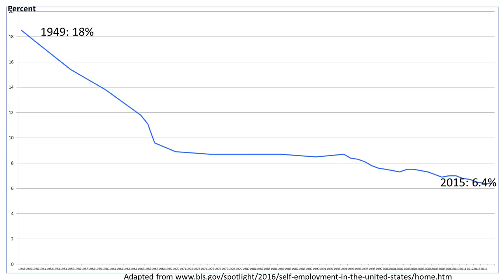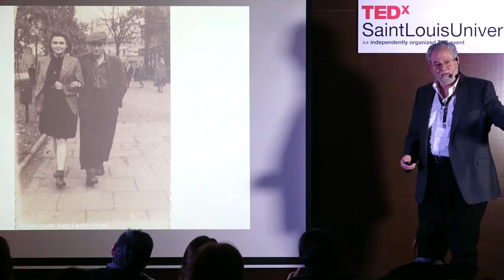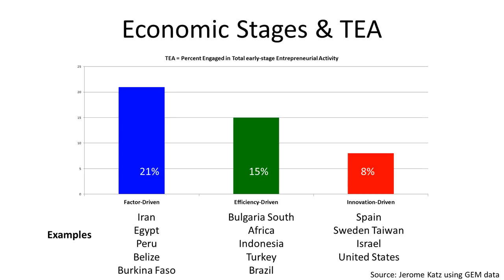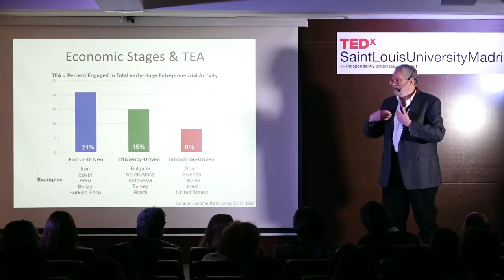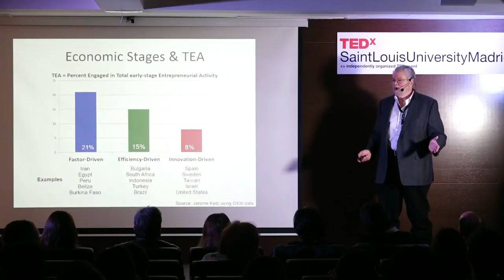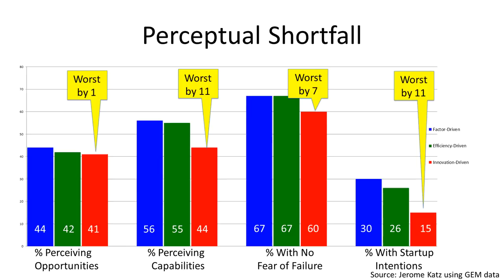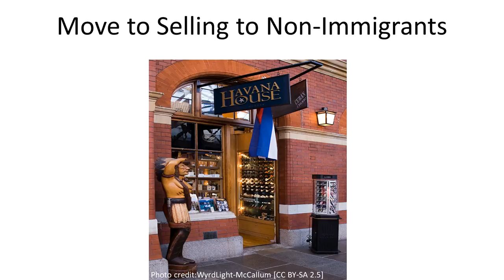Startup: The mysteries of organizational emergence | Jerome Katz | TEDxSaintLouisUniversityMadrid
We organize to achieve what we can’t do alone. Most often we organize through the creation of groups, firms and other kinds of entities. But what must we do for an organization to emerge? What are our choices when we organize? What is obvious when organizing and what mysteries are we likely to unexpectedly encounter? In this TEDx talk, American academic and author Jerome Katz seeks to empower listeners to organize better to achieve their goals, and be more mindful of the process, power and possibilities of organizing.

Jerome Katz (@jeromekatz) grew up working in his family’s different businesses, starting and selling his own during graduate school, before focusing on entrepreneurship education. Today he is the Distinguished Professor of Entrepreneurship at Saint Louis University in St Louis, Missouri, and before that taught at Wharton. He is the author of a textbook (Entrepreneurial Small Business) and an annual research volume (Advances in Entrepreneurship, Firm Emergence and Growth). He serves as the founding director of his University's Billiken Angel Network, and is head of its Entrepreneurship Program, which holds top25 national rankings from USNews and Entrepreneur Magazines. He has consulted on entrepreneurial development to foundations such as Kauffman, Coleman, GE, Soros, and NSF; as well as to NGOs such as the ILO, Sweden's ESBRI, the Committee of 200, and NFIB. He has twice been recognized by INC magazine as one of the top small business researchers in the world.